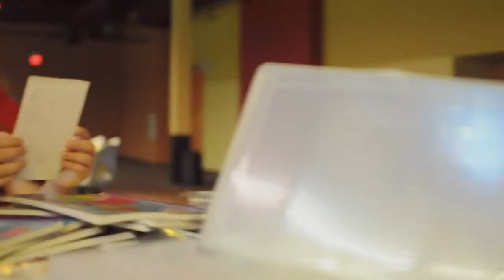CFB - Orlando Bowling Meetup Take 2 random video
Well, here it is. Orlando Division Bowling meetup take two random video with the same bronies and some new ones having fun and meeting friends. Good times. We planned on going to Denny's but ended up going to Steak n' Shake though.